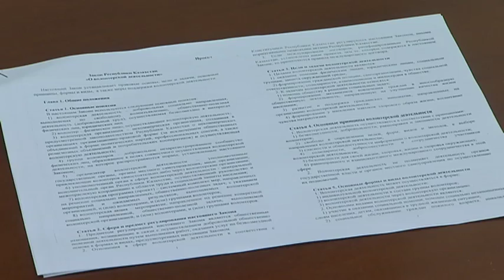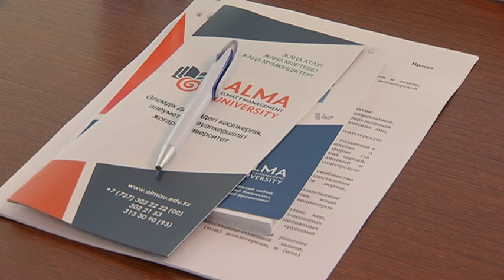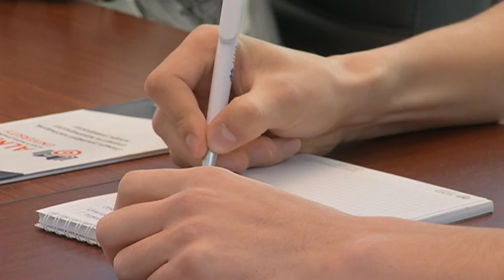Қазақстанда «Отанға қызмет ету туралы» заң қабылданбақ (27.05.16)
Елімізде еріктілер туралы заң жобасы қабылдануы мүмкін. Ол «Отанға қызмет ету туралы» заң деп аталмақ. Ол қыркүйек айында Мәжіліске ұсынылып, депутаттардың талқысынан өтеді.  Алматы қаласының белсенді еріктілері мен қоғам өкілдері ұсынылатын жаңа заңды бүге-шігесіне дейін талқылады.